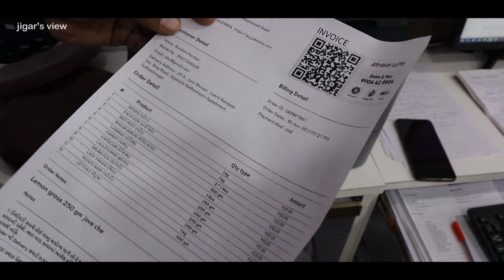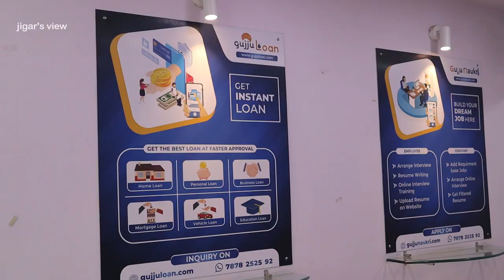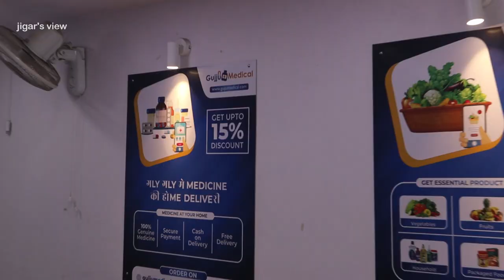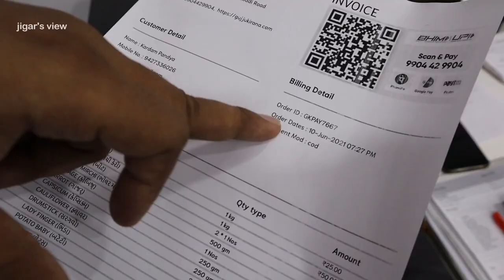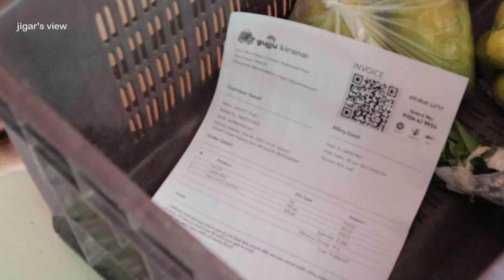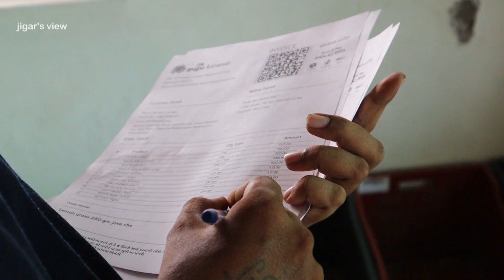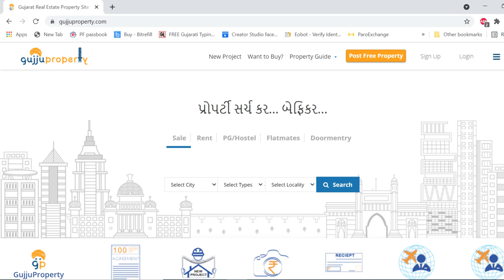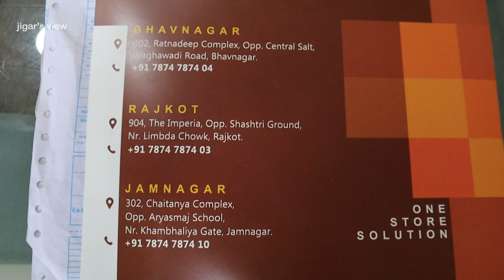ગુજરાત નુ બેસ્ટ ગુજ્જુ ગ્રુપ જે જરૂરી સર્વિસ ઘર બેઠા આપે છે || Gujju Group Bhavnagar Gujarat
Gujju group is a leading service base business which provide one store solution.

One Store Solution

Any Other Enquiry &
- Frenchie

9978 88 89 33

Address: 302, Ratandeep Complex, Waghawadi Rd, opp. CSMCRI, Bhavnagar, Gujarat 364001

My DSLR

Extra battery pack for continous vlogging

My Wireless mic for DSLR

My laptop for Video editing

My phone for quick vlogging